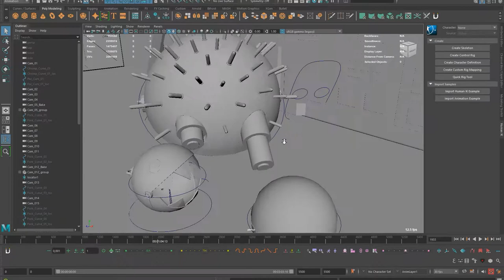Robot Pacman on Forklift VS Spiky Monster & Cartoon Cat in Crazy Maze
Pacman and Chain Chomp get out from portals into the crazy maze. Walking in the maze they found a forklift. Pacman decides to drive on it. But Cartoon cat activates Spiky Monster. Chain Chomp needs to activate Robot Pacman too or they couldn’t find an exit.